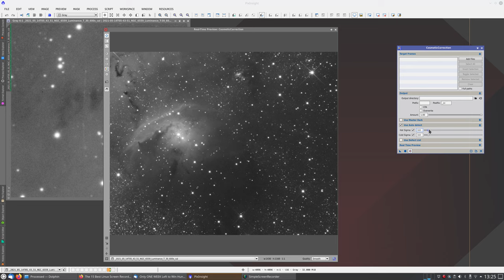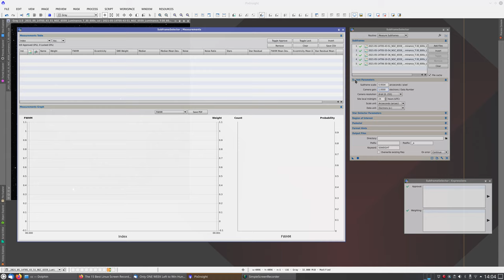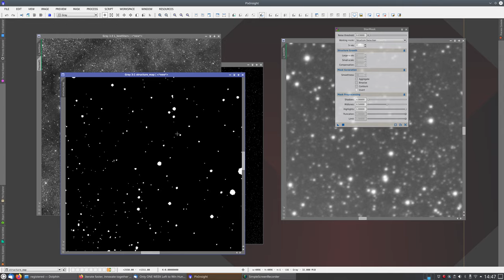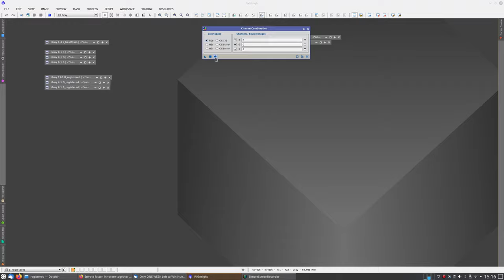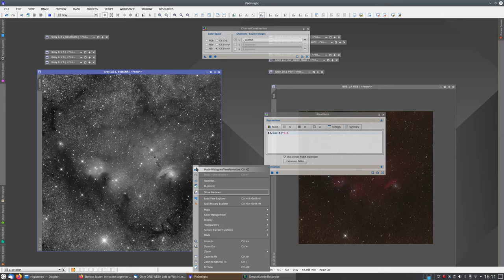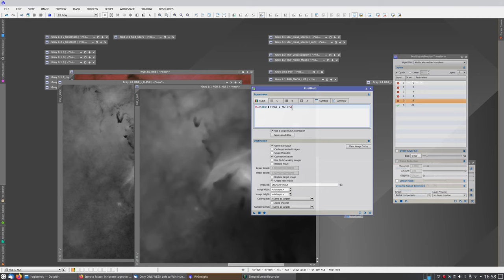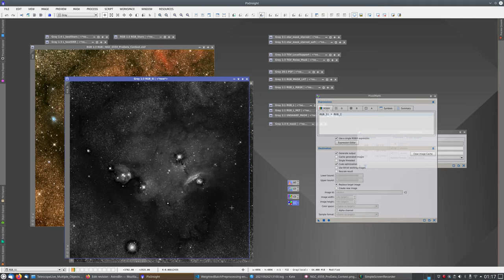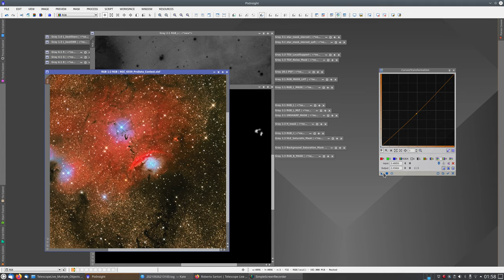PixInsight Processing: NGC6559 TelescopeLiveData (APOD 7 Oct 2021)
Live processing of NGCC 6559 pro data from Telescope Live.
Video is 5x speed, processing took around 3 hours and a half.
The final image was selected as APOD on 7th October 2021.

Steps:
0:00:00 - 1. Data Inspection (Blink)
0:00:25 - 2. Cosmetic Correction
0:03:03 - 3. Linear Pattern Detection / Subtraction
0:04:48 - 4. Blink + Cosmetic Correction
0:05:40 - 5. Data Analysis (Subframe Selection)
0:06:48 - 6. Blink
0:07:16 - 7. Cosmetic Correction
0:07:37 - 8. Star Alignment
0:07:52 - 9. Blink - Remove a bad frame
0:08:20 - 10. Image Integration - Luminance (using 3 and 5 frames)
0:09:22 - 11. Catalog Star mask generation (discarded since faint stars were not covered)
0:10:50 - 12. Star Mask (standard process)
0:13:23 - 13. StarNet Star Mask
0:13:40 - 14. Create a Luminance mixing good stars and good snr regions
0:14:00 - 15. RGB Channels Integration
0:15:06 - 16. RGB Channel Combination
0:15:15 - 17. RGB Stars Centroid Alignment check
0:15:42 - 18. RGB Channels Alignment
0:16:20 - 19. Aligned RGB channel combination
0:16:25 - 20. Comparison between RGB and aligned RGB
0:16:53 - 21. ABE
0:17:20 - 22. RGB Denoise (MLT)
0:17:50 - 23. Luminance TGV Denoise + support masks
0:19:08 - 24. Luminance Deconvolution + support masks
0:21:38 - 25. RGB non-linear Stretch
0:22:00 - 26. Luminance non-linear Stretch
0:22:09 - 27. L+RGB combination
0:22:31 - 28. Curves
0:22:40 - 29. Starnet: separate stars and nebula
0:23:02 - 30. Local Histogram Equalization applied to faint areas
0:24:42 - 31. Adjust Global Colorfulness
0:25:14 - 32. Lab Expansion
0:25:44 - 33. SCNR
0:26:04 - 34. Curves to highlight the red nebula
0:26:38 - 35. UnsharpMask masked to image's borders
0:29:10 - 36. Reflection nebulas highlight (Curves + HUE masking + PixelMath screen blending)
0:30:28 - 37. Reflection nebulas color tuning (Curves)
0:32:35 - 38. Brighten image (Histogram transformation)
0:32:43 - 39. Increase contrast and colorfulness (Curves)
0:32:50 - 40. Increase red saturation, decrease yellow saturation
0:33:03 - 41. Increase dynamic range  on areas with high saturation (LHE + mask support)
0:33:58 - 42. Desaturate sky and faint areas
0:35:00 - 43. Fine tune blue color in blue areas (support mask + PixelMath + Curves)
0:37:26 - 44. Fix NGC 6559 over saturation (support mask + Curves + LHE)